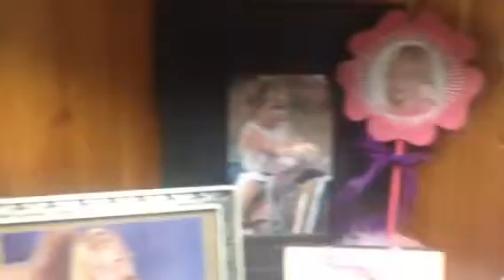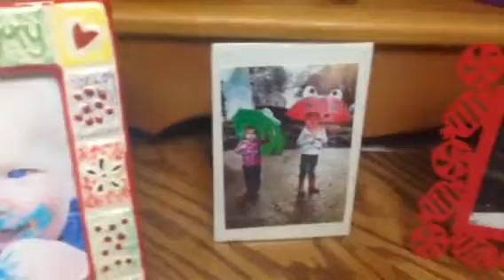Turn your phone sideways when video taping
Grr!!! I can never remember to turn my phone sideways when video taping and all my videos are so small when I upload to YouTube. I did this one sideways just to see the difference.